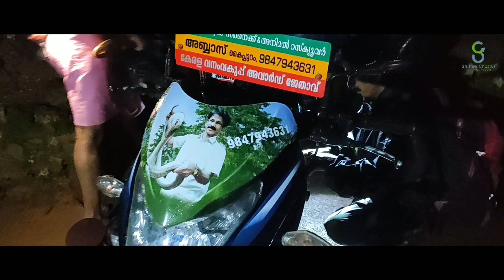കോഴിക്കൂട്ടിൽ കയറിയ പെരുമ്പാമ്പ്.. chottur | Abbas kaippuram | Snake Master..